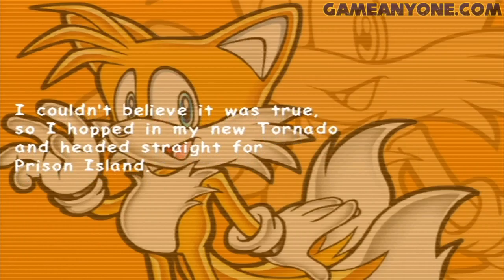Sonic Adventure 2 Battle [Hero] Part 2